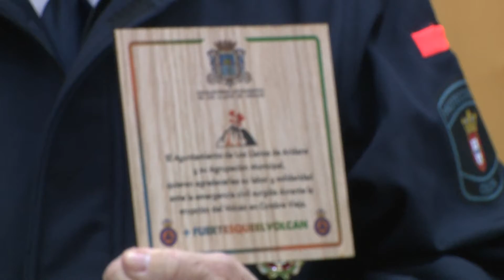Vivas felicita a la Asociación Voluntarios de Protección Civil por su labor en pandemia condecorada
El jefe del Ejecutivo ha valorado la distinción otorgada a los voluntarios ceutíes, un reconocimiento "especialmente significativo" puesto que ha permitido poner de manifiesto que, a pesar de los condicionantes a los que ha debido enfrentarse Ceuta, la ciudad ha sabido responder ante la situación sanitaria.